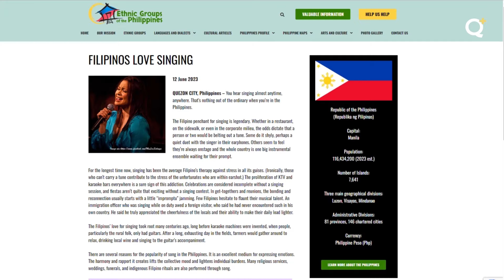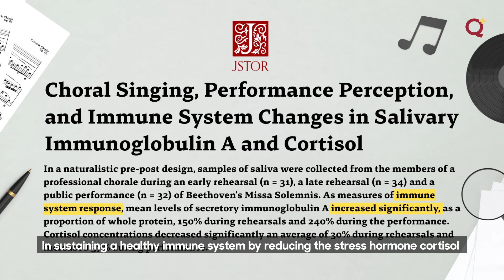Filipinos Love to Sing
Why do Filipinos love to sing?